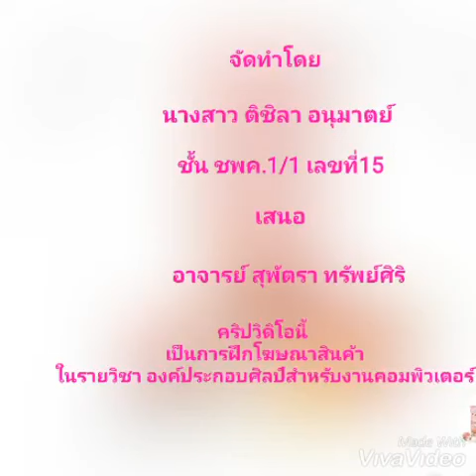นางสาว ติชิลา อนุมาตย์ ชพค.1/1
เก่งมาก